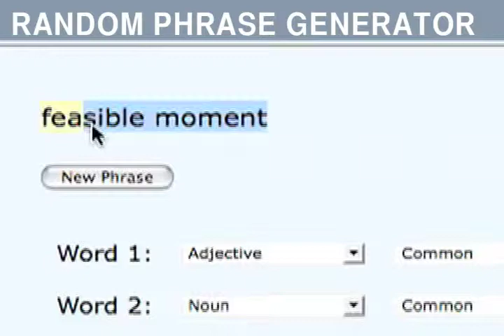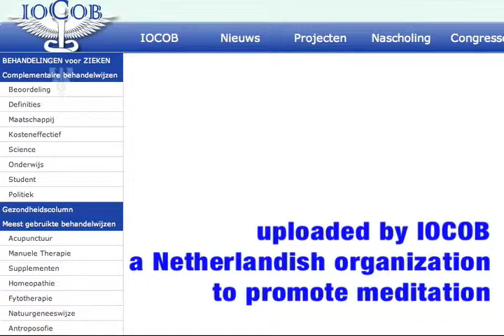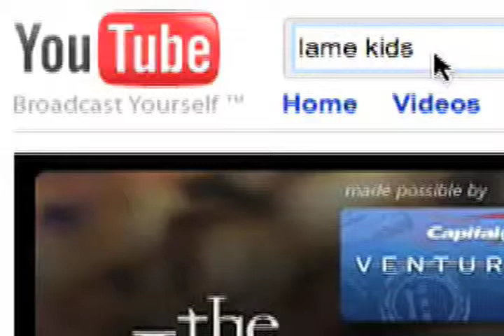"Unofficial Resident" by Vernon Howl – 9.23.13